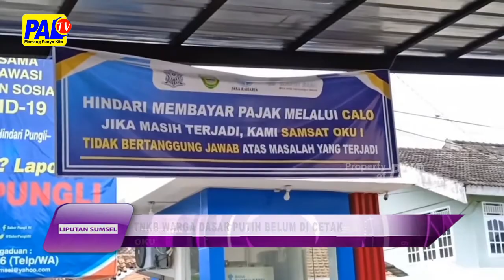Tnkb Warna Dasar Putih Belum Di Cetak | Paltv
Plat Tanda Nomor Kendaraan Atau Tnkb Warna Dasar Putih / Yang Mulai Berlaku Sejak Awal Juli Lalu// Hingga Kini Belum Diceta Oleh Samsat Oku / Karena Material Tnkb / Masih Dalam Pengiriman Dari Korlantas Polri